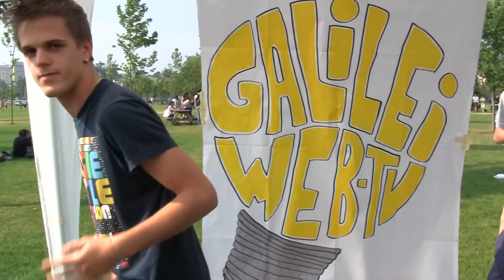Intervista Maria Chiara Bosco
Intervista a Maria Chiara Bosco durante la festa di conclusione anno scolastico 2009/2010 al Parco S.Giacomo.